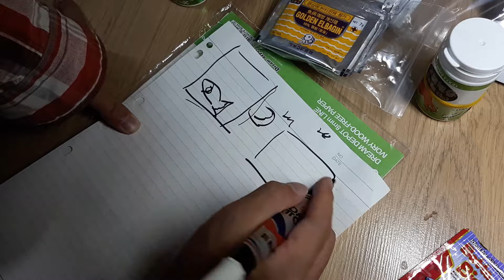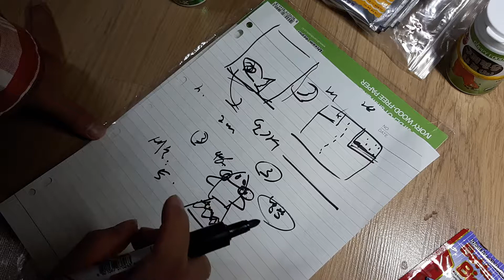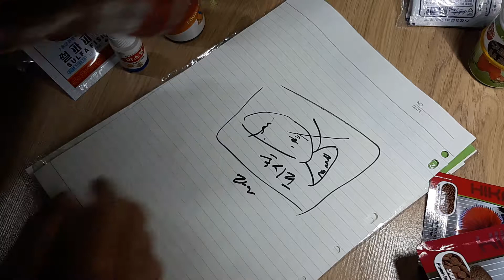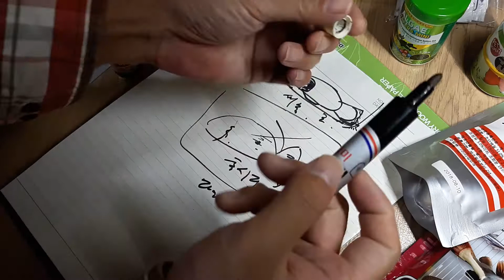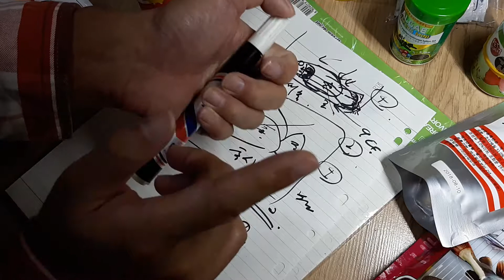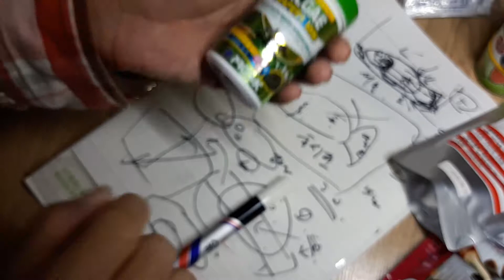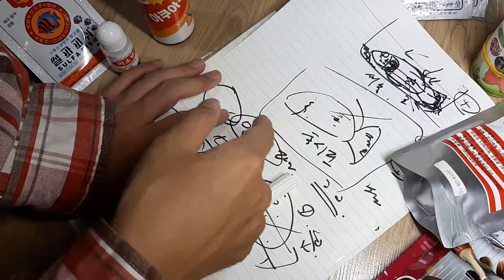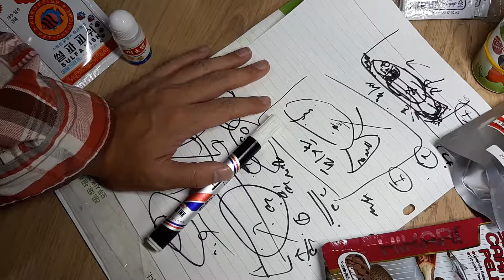아푼 베타 살린 과정 이야기. 11/21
아푼 베타 이야기

열대어 질병

열대어 죽는 이유